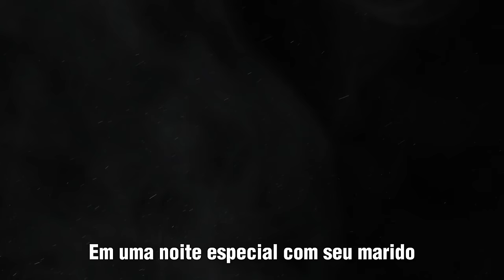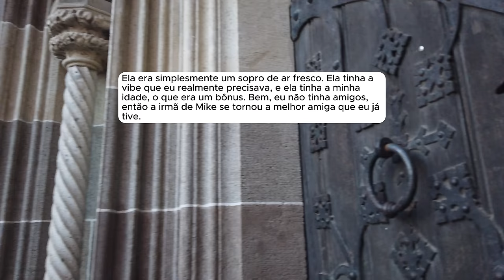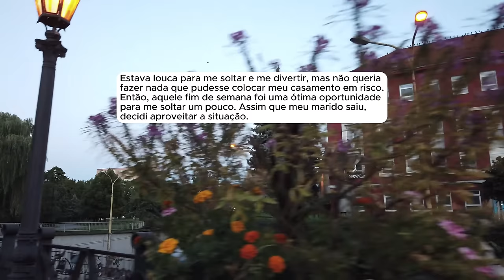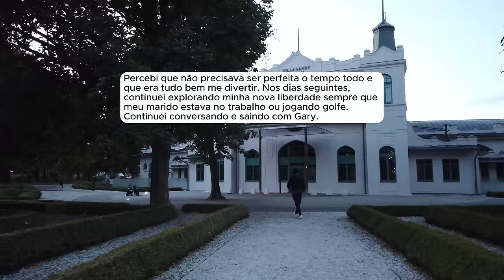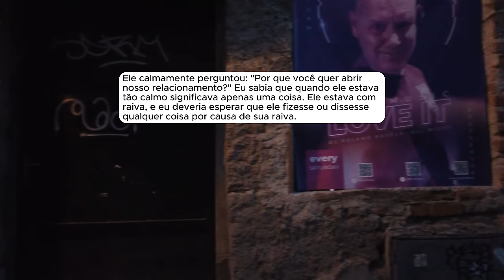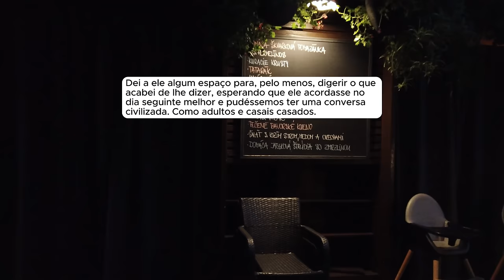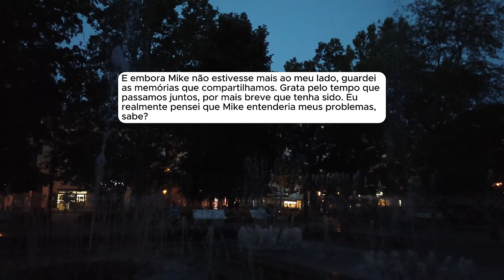🗿🍷Me arrependi de pedir um relacionamento aberto para salvar nosso casamento.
Capítulos
00:00 - Introdução
00:47- Início